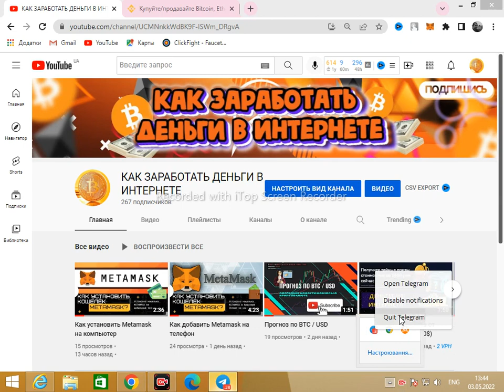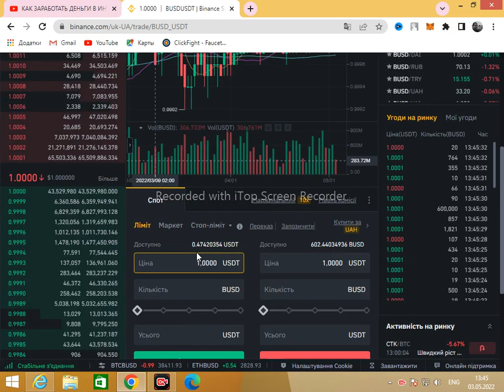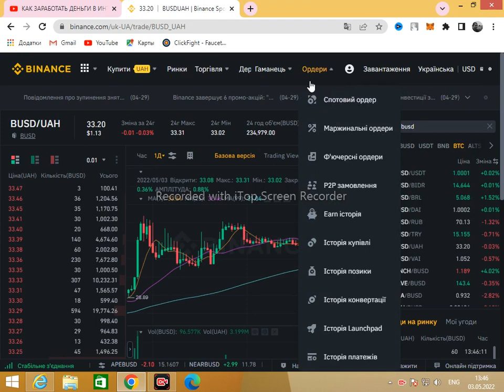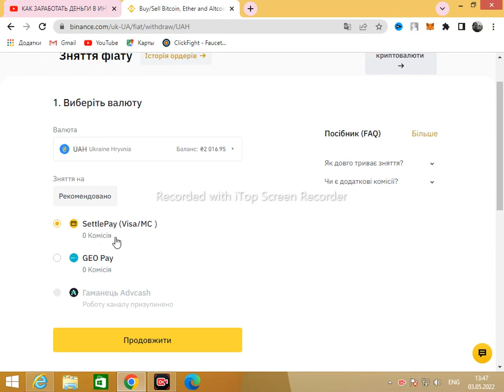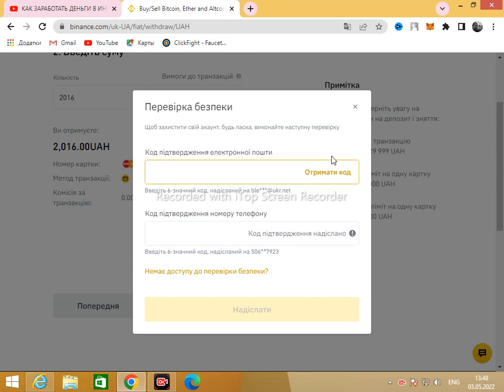КАК ВЫВЕСТИ ДЕНЬГИ С БИРЖИ BINANCE СЕБЕ НА КАРТУ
Вывод денег (криптовалюты) с биржи Binance Бинанс на банковскую карту без комиссии. P2P на Binance
BINANCE

Вывод средств с биржи Бинанс на карту. Как купить Гривну UAH на Бинанс и перевести на карту. Как вывести деньги с биржи Бинанс на карту Visa и MasterCard.